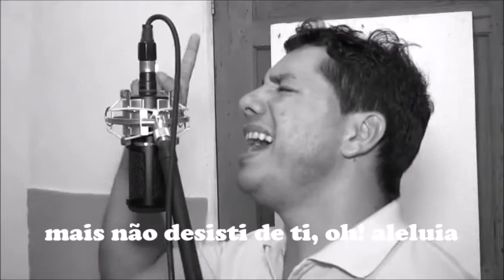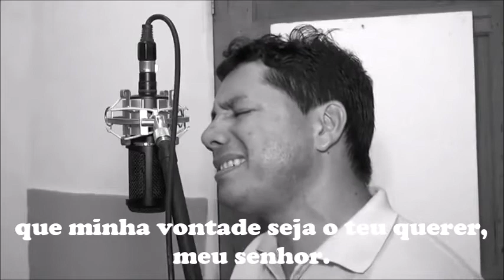Hallelujah Aleluia Feliz Ano Novo 04/12/17 Denis Araújo legendado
legendas by littleangel